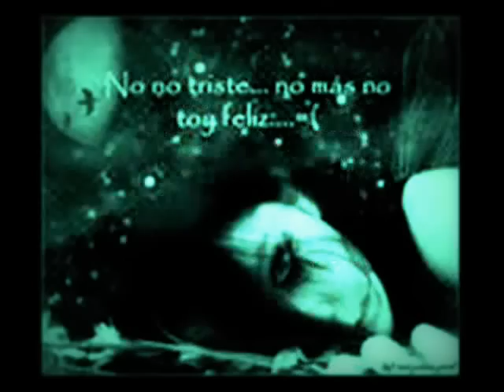El Pega Pega De Emilio Reyna "Duele"De Lo Nuevo Del 2011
album bye bye